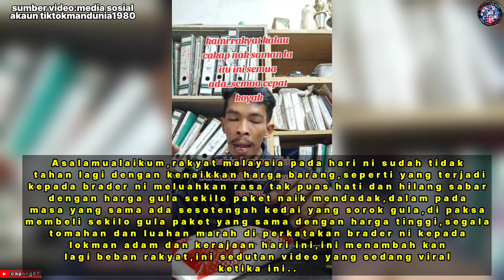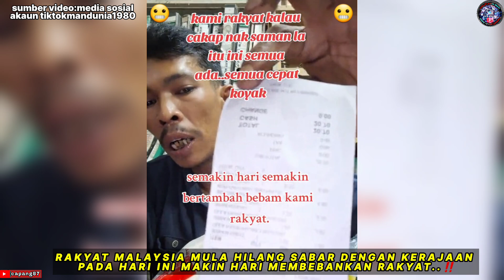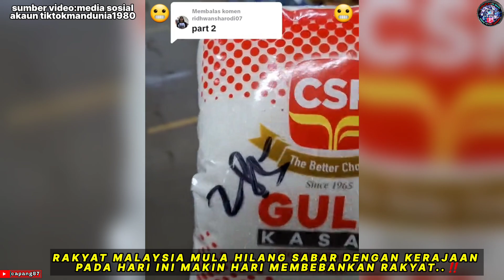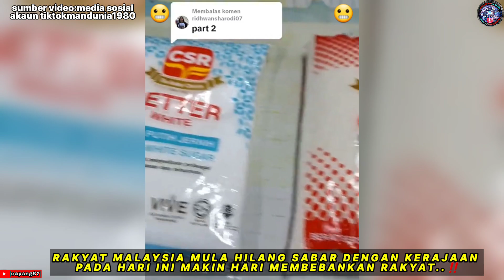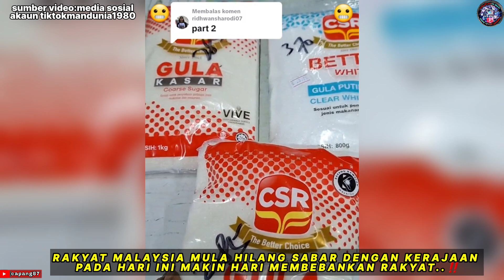NAIK HANTU HARGA GULA SEPAKET NAIK MELAMBUNG, LOBAK MEN KOW² KENA M4K1 STEPEK DGN BRADER NIE..‼️